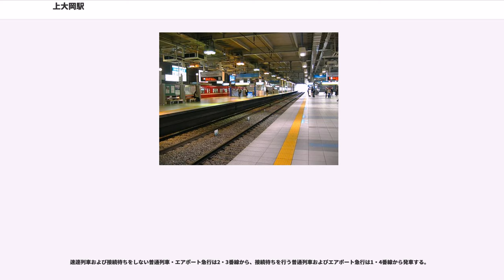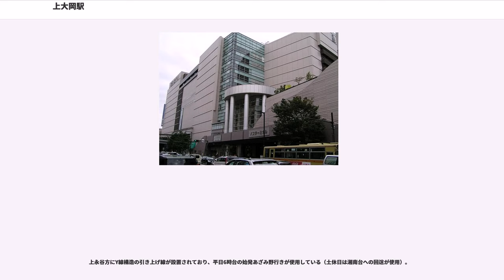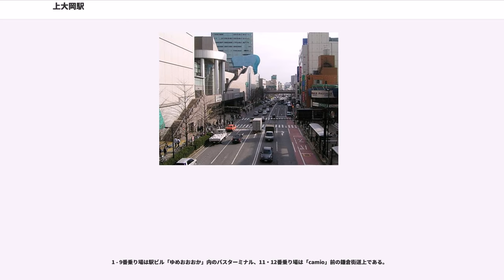上大岡駅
上大岡駅（かみおおおかえき）は、神奈川県横浜市港南区上大岡西一丁目にある、京浜急行電鉄・横浜市交通局（横浜市営地下鉄）の駅である。

交通結節点としての役割を担い、当駅周辺地区は横浜市における主要な生活拠点（旧:副都心）に指定されている。また、バスターミナルは横浜南部地域の中でも最大規模である。

ホーム有効長12両編成対応の島式ホーム2面4線を有する高架駅。ホームの照明にCDMランプが使用されている。改札口はかつてホーム下の1階のみであったが、1996年の京急百貨店開店と同時に百貨店に直結した改札口（10:00 - 21:00のみ営業）が3階に設置され、1999年には1階南側にも新設された結果、1階に2か所、3階に1か所設置されている。トイレは1・3階の改札内にあり、1階には多機能トイレも設置されている。

ホーム上部に設置されている発車標はLED式が使用されており、列車が接近すると駅メロディ（詳細は後述）が流れ、回送列車通過時は通過警告用のチャイムが流れる。また、表示器の上部には今度の列車の停車駅と接続列車案内をランプで表示している。駅ビル改築以前は反転フラップ式であり、現行の京急川崎や横須賀中央などで使用されているものより一世代前のタイプのものが稼動していた。その後、駅ビル改築時から2005年までは光ファイバー式のモニタが使われていたが（日本国内の鉄道駅で、光ファイバー式の案内表示器が設置されていたのは当駅と阪急電鉄梅田駅のみであった）、液晶画面の劣化によりLED式に更新された。

乗客への音声による案内については、自動放送が一切行われていないため、立哨の駅員がいる場合は駅員自身が、立哨がいない場合はホームに到着した列車の車掌がその都度行う。

電車が発車する際は発車ベル・ブザーが信号開通と同時に鳴動するとともに発車標の最上段の当該列車の表示が点滅し、「かけこみ乗車はおやめください」と表示が出る。上下線ともにホームの横浜方と横須賀方で音が異なる。

その他、夏季のホーム内での暑さ対策として、空調設備が2007年7月に設置された。本線上の停止位置目標についても2008年9月にLED電照式に変更された。さらに2009年3月には音声案内装置が各階段・エスカレーター、改札前・トイレ前・自動券売機前に設置された。

土曜・休日ダイヤでは、品川発当駅止まりの下り普通（神奈川新町駅 - 当駅間の下り終電）が1本設定されている。

2008年11月25日から、磯子区岡村出身のフォークデュオ「ゆず」の代表曲「夏色」が接近メロディとして使用されている。下りホームはAメロ、上りホームはサビのアレンジである。同時に通過列車接近時の警告音の音程も変更された。

当駅にはすべての種別の列車が停車する。また、常時緩急接続や急急接続を行う。

速達列車および接続待ちをしない普通列車・エアポート急行は2・3番線から、接続待ちを行う普通列車およびエアポート急行は1・4番線から発車する。

島式ホーム1面2線を有する地下駅。改札階は地下1階、ホーム階は地下2階にあり、エレベーターとエスカレーターが設置されている。かつてホーム上に売店があったが2014年11月現在は閉店となり、自動販売機コーナーが設けられている。改札口は北と南の2か所があり、2006年12月には北側に「京急連絡改札口」、南側に「バスターミナル改札口」という通称が付与された。トイレは両改札内にあり、南側改札内には多機能トイレも設置されている。

駅長所在駅。上大岡管区駅として吉野町 - 港南中央間を管理している。

南側改札口の近くには地下鉄開業記念として制作されたモニュメント（銀色の海亀）がある。

上永谷方にY線構造の引き上げ線が設置されており、平日6時台の始発あざみ野行きが使用している（土休日は湘南台への回送が使用）。

2015年2月に北側改札口前にファミリーマートはまりん上大岡駅店が開業した。

近年の1日平均乗降人員推移は表記の通り。
近年の1日平均乗車人員推移は表記の通り。
横浜市の副都心として市街地再開発事業が行われており、1990年代から駅前は大きく変化した。再開発は2000年代に入ってからも進行中である。A地区（ゆめおおおか）、B地区（カミオ）、C南地区（ミオカ）が竣工済。2012年に入り、C北地区再開発に準備組合が発足し、更なる再開発が進行している。また、港南区...